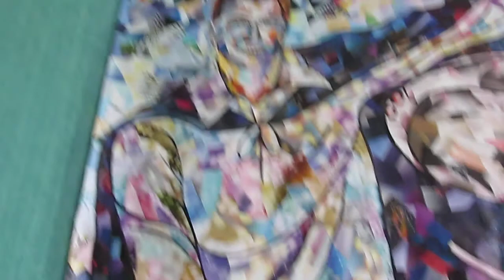Magical Mark J Grant